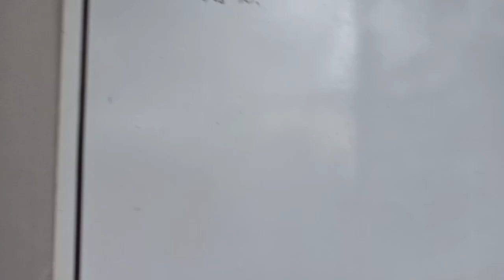Kelinci suntik oxytosin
Seputar kelinci melahirkan
By "KRP"